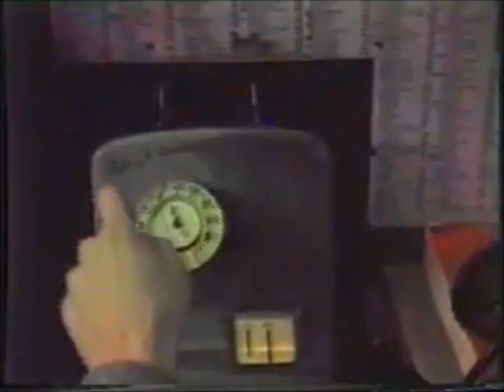Das Kabinette The Cabinet Left Minus Right Audio Channel Mix US Enclosure Company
Das Kabinette   The Cabinet    Left Minus Right Audio Channel Mix  Difference Audio Signal  US Enclosure Company